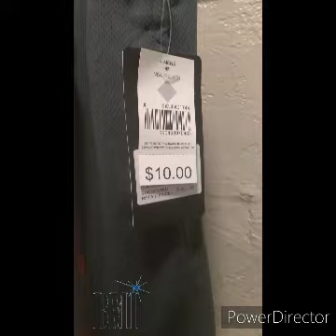Robhy Dupree Armstrong Early In The Morning Featuring John Reddick and Pimp C